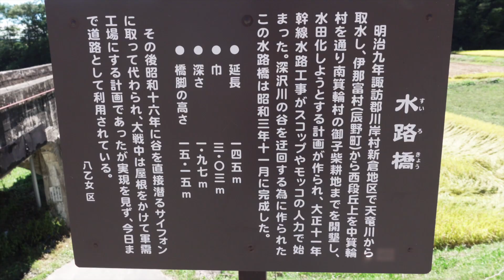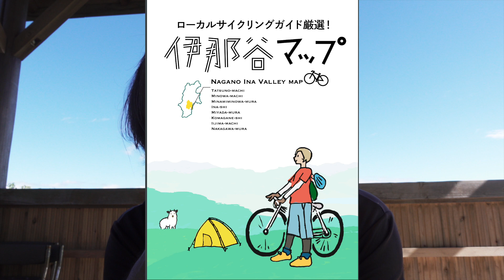【伊那谷ライド】秋の最高の季節に子供とサイクリング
今回は長野県伊那市に子ども達と一緒にサイクリングに行ってきました。秋のサイクリングが最高に気持ちいいこの時期に、収穫間近の田園を見ながら走るのは最高です。

伊那谷ではサイクリングのモデルコースが５つあってその中の「天竜まったりライド」を走ってきました。